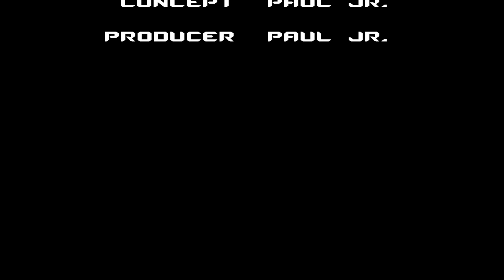ROBOMORPH | "Dowser" by Paul Jr.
ROBOMORPH is a series of original transforming brick models by Paul Jr. In vehicle mode, he races to the scene as a six-wheeled Fire Engine Pumper. In robot mode, he becomes a heavy rescue hero! Codename: “Dowser”. Model, Music, and Images by @bootlegorobomorph